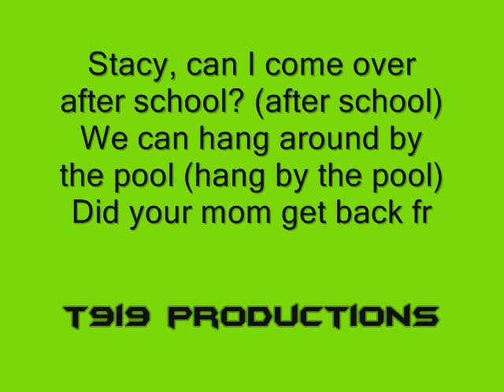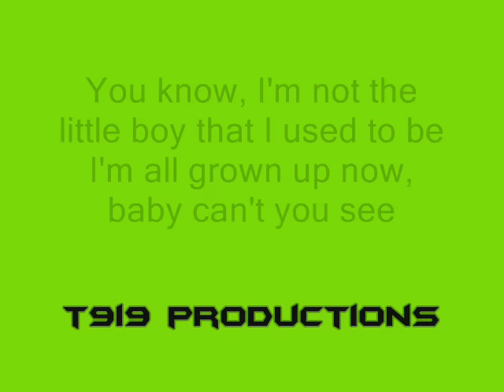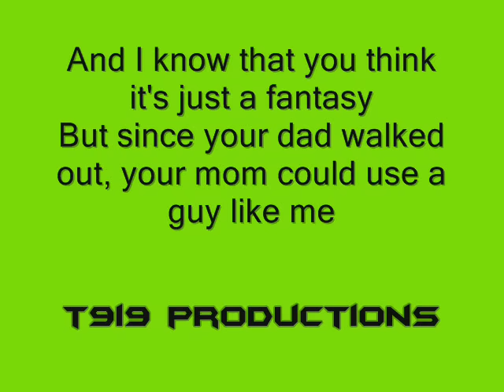Stacy's Mom Lyrics (Full Song)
Stacy's Mom by Fountains Of Wayne Lyrics - Full Song